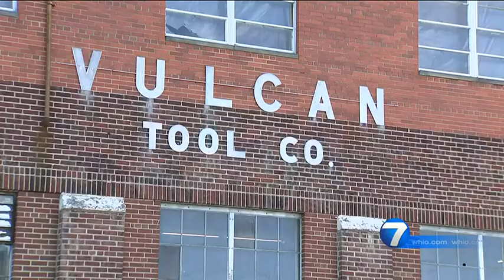Father, son catch catalytic converter thief on their own | WHIO-TV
A father and son duo say they were tired of thieves stealing catalytic converters from their company’s cars, so they took matters into their own hands. READ THE STORY